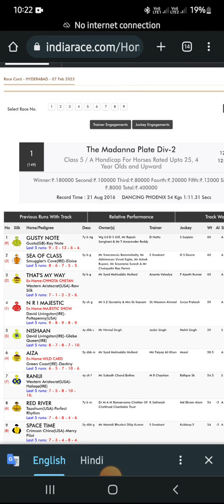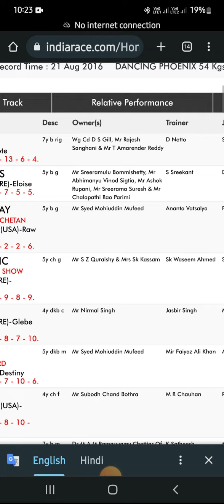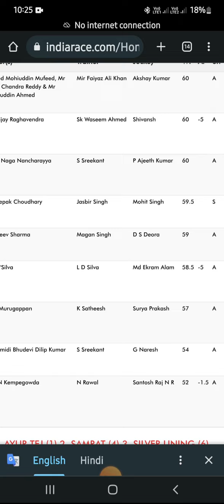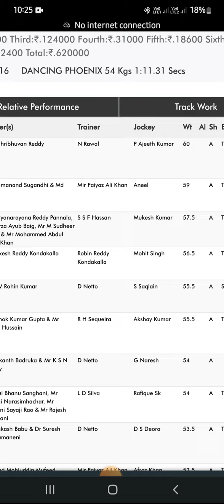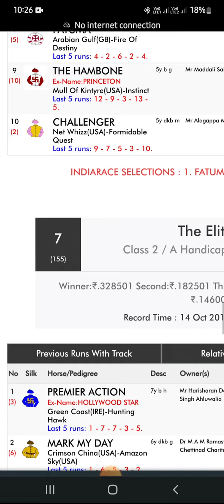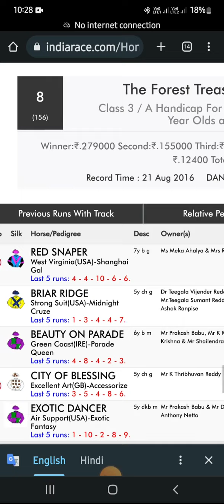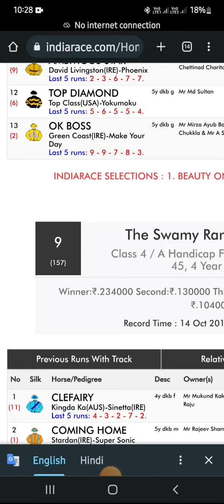[7 FEBRUARY 2023] HYDERABAD RACE --HYDERABAD RACE TIPS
7 FEBRUARY 2023

HYDERABAD LIVE RACE
LIVE HYDERABAD RACE
TODAY HYDERABAD RACE TIPS